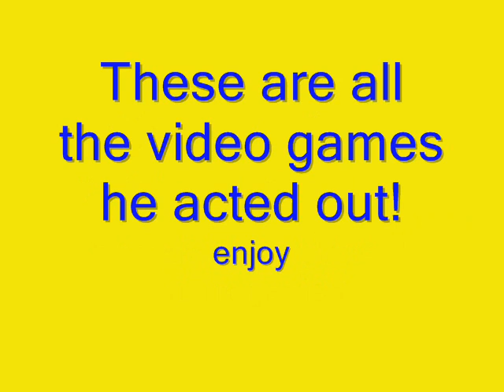Overacting: Video Games!!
This kid is a silly little actor!